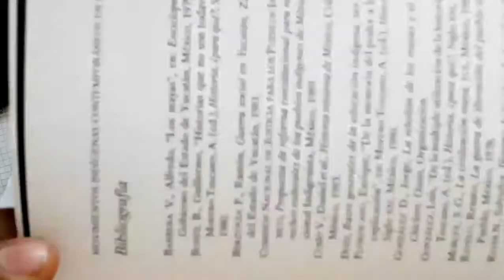Como dibujar a TOKI TOKI DE DRAGON BALL HEROES | how to draw | como desenhar o XDEIOS